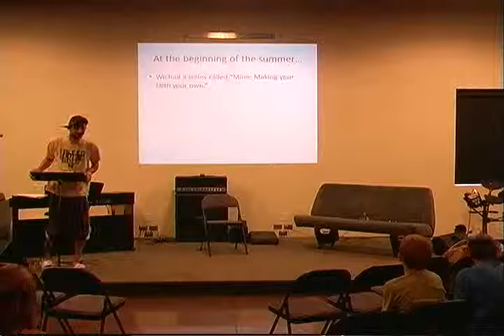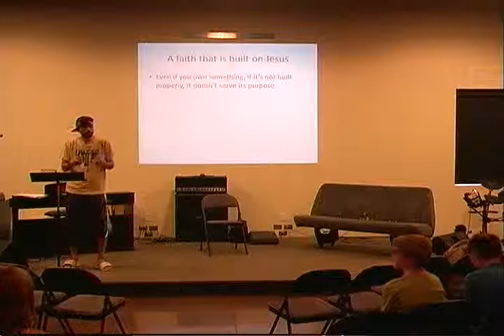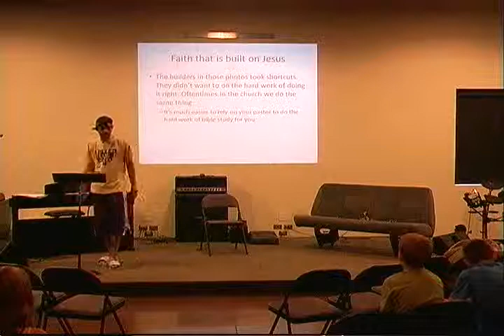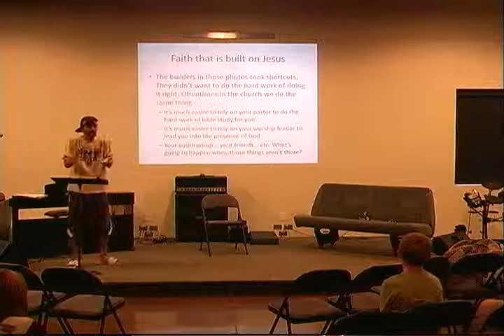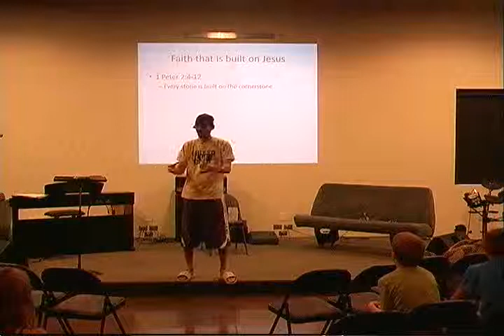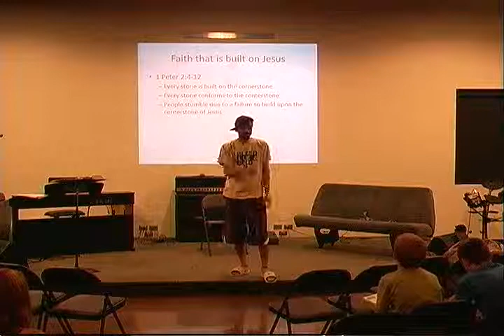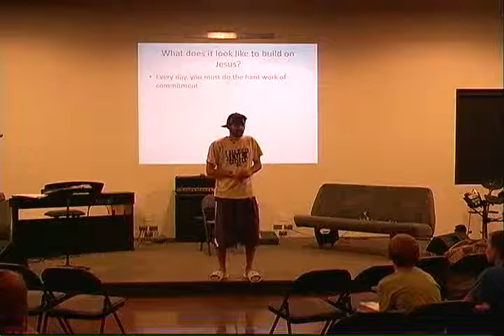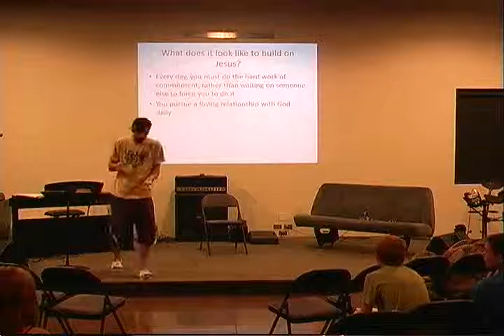Build: How to Build a Faith that will last. (week 1)